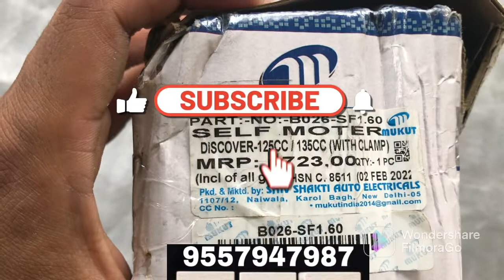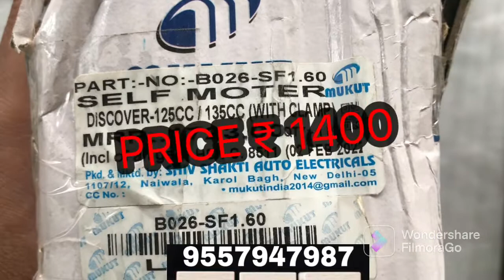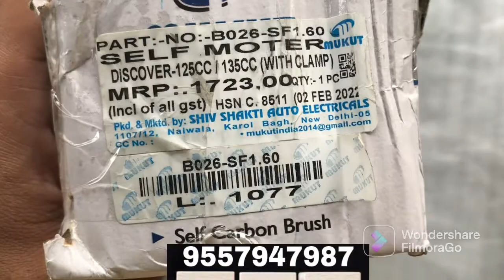Self assembly for bajaj discover 125cc / 135cc old model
. Product—- self assembly for bajaj discover 125 cc old 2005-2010 model
& discover 135 cc old 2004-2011

Price ₹ 1400

we are selling all bike and scoottteytr spare  parts genuine products at cheapest price